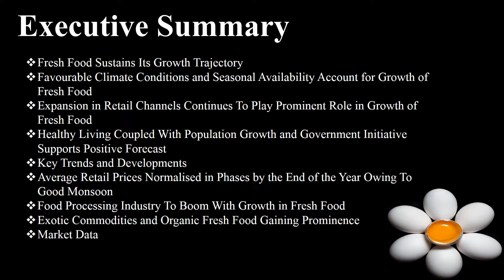Eggs Market in India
Market Reports on India present the latest report on “Eggs in India”, this report offers a comprehensive guide to the size and shape of the market at a national level.